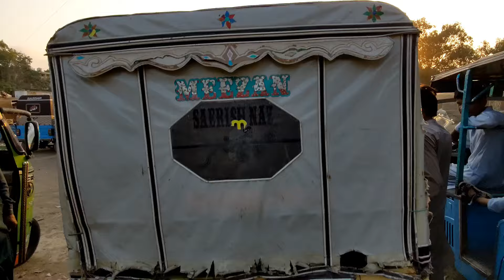cheapest korangi rickshaw bazaar! used rickshaw price! auto rickshaw for sale in Pakistan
6 seater rickshaw price in pakistan,
9 seater rickshaw price in pakistan